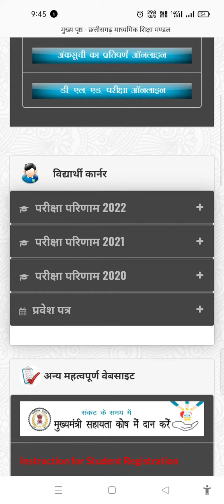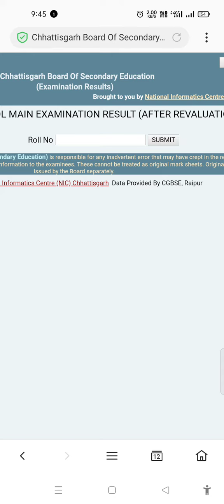cg 10th rechecking result 2022|cg 12th rechecking result 2022|cgbse 10th rechecking result